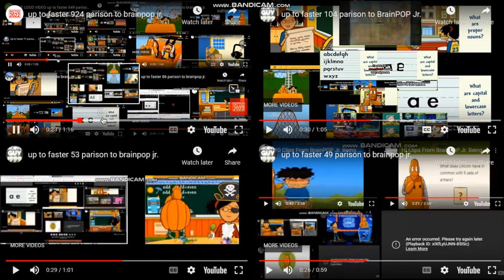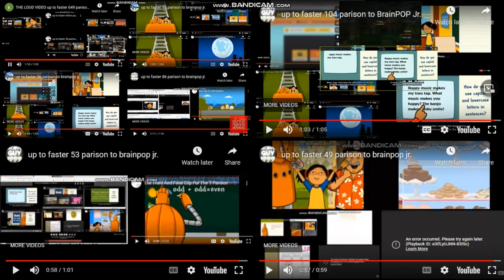(LOUD) up to faster 1130 parison to brainpop jr.